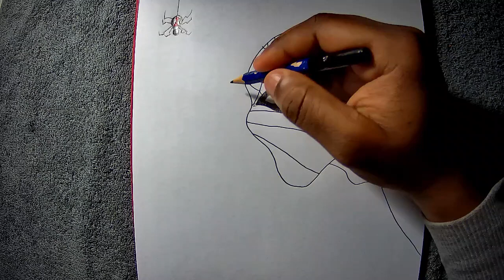How to Draw Spider-Man Step by Step - Spider-Man Drawing for Beginners - Easy Drawings